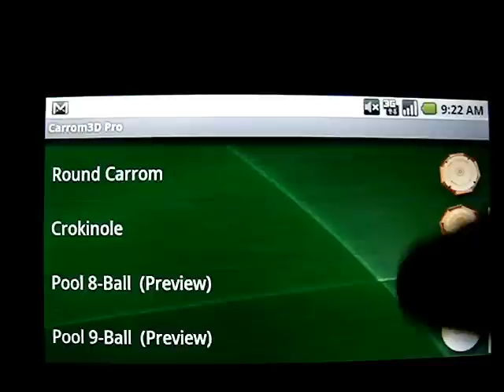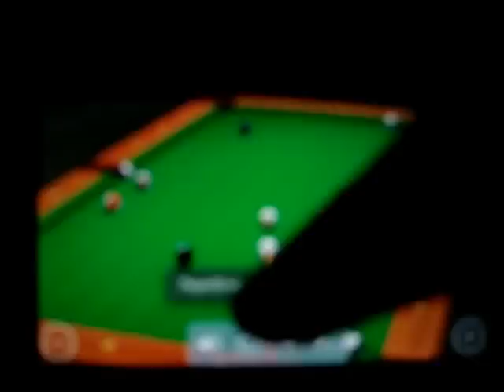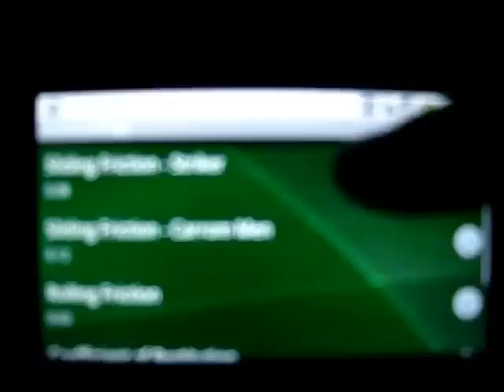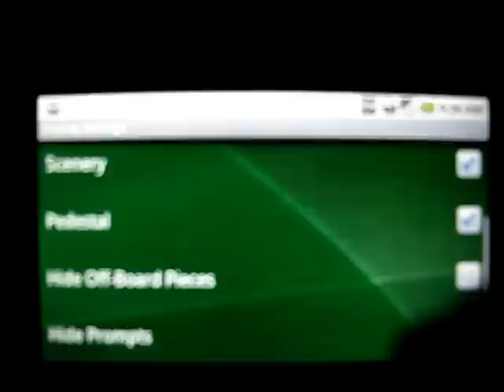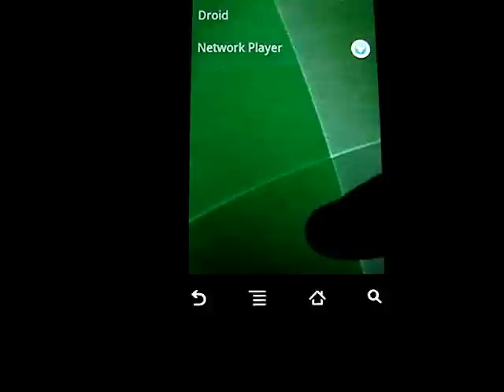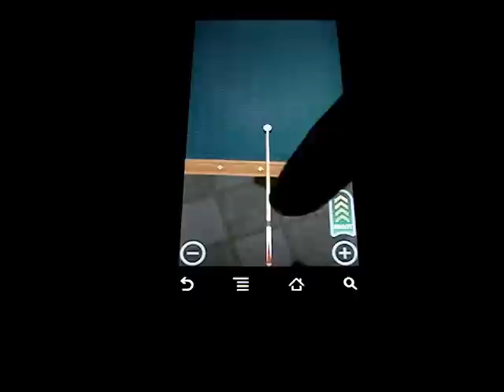Carrom3D running on Motorola Droid (46 fps)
Video demonstration of the 3D game Carrom3D Pro using OpenGL ES on Motorola Droid running Android OS 2.1.
Shows Carrom, Crokinole and Pool games.
Sorry no commentary.